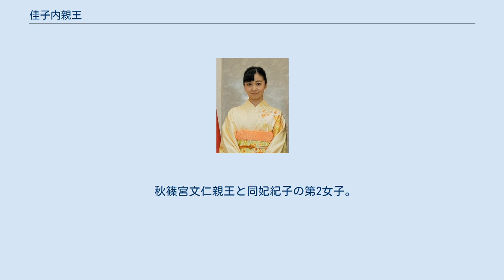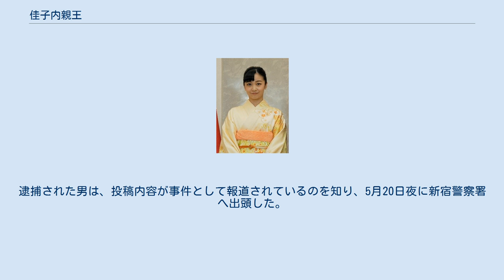佳子内親王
学士（教養）取得者
佳子内親王（かこないしんのう、1994年〈平成6年〉12月29日 - ）は、日本の皇族。
身位は内親王。
敬称は殿下。
お印はゆうな。
勲等は宝冠大綬章。
 秋篠宮文仁親王と同妃紀子の第2女子。
徳仁（第126代天皇）は伯父にあたる。
姉に眞子内親王、弟に悠仁親王がいる。
住居は、東京都港区元赤坂の赤坂御用地内にある秋篠宮邸で、改修工事に伴い、2022年（令和4年）3月まで「御仮寓所（ごかぐうしょ）」に仮住まいしている。
 2014年（平成26年）12月に成年皇族となり、宮中行事に参列するほか、公務に携わっている。
少年の主張全国大会や全国高校生手話パフォーマンス甲子園、全日本高等学校馬術競技大会などの出席が恒例となっており、外国公式訪問を経験するなど、公務の幅を広げている。
 2019年（令和元年）撮影 2019年（令和元年）9月、初めての外国公式訪問として、国交樹立150周年を迎えたオーストリアとハンガリーを訪問した。
滞在中、大統領表敬や国交樹立150周年の記念式典などに出席したほか、日本人学校を視察するなど在留邦人とも交流した。
 未成年時は年間305万円、成年になってからは年間915万円が皇族費として毎年支払われている。
 2015年（平成27年）5月、インターネットの電子掲示板に佳子内親王の名を挙げ、「逆らえないようにしてやる」などと危害を加える内容の書き込みをして、皇宮警察の業務を妨害したとして、東京都新宿区大久保2丁目の無職の男が偽計業務妨害の疑いで逮捕された。
男は大筋で容疑を認めているという。
逮捕された男は、投稿内容が事件として報道されているのを知り、5月20日夜に新宿警察署へ出頭した。